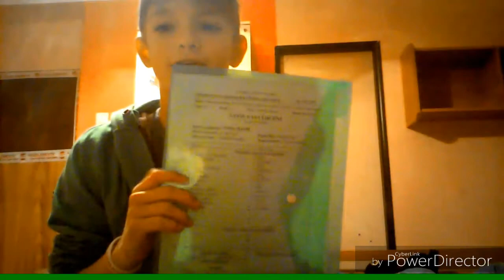29. ledna 2016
Vízo a posilování